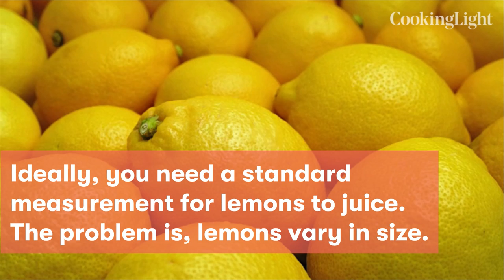How Much Juice Can You Get From a Lemon? | Cooking Light